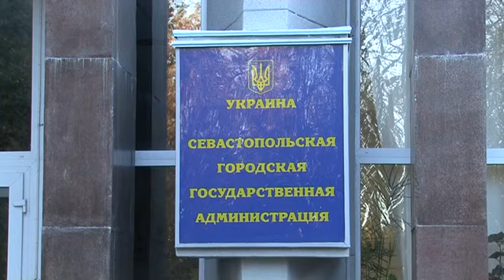2013 11 08 Митинг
8 ноября в 16 часов возле Городской Государственной Администрации в городе Севастополе состоялся митинг, организованный Координационным Советом Русских Организаций Таврии и Севастополя и Русской Партия "Русь Единая". Тема митинга "Нет уплотнительным застройкам в городе Севастополе". На эту акцию собрались представители всех проблемных строек в городе Севастополе, которые поднимали вопрос о недопущении уплотнительных застроек в своих микрорайонах. Люди высказывались очень категорично, требовали от власти наведения порядка, а самое главное -- привлечения к уголовной ответственности виновных застройщиков,  которые фальсифицируя документы, получали решения городского совета о выделение земли, а от народных избранников требовали отменить свои незаконные решения и вернуть возможность детям играть после своих домов и дышать воздухом, а также чтобы зеленые насаждения в нашем городе действительно украшали наш город герой.